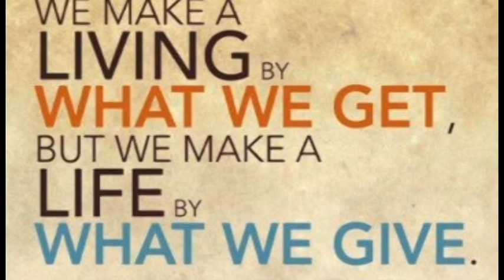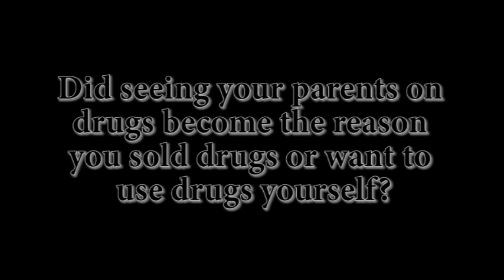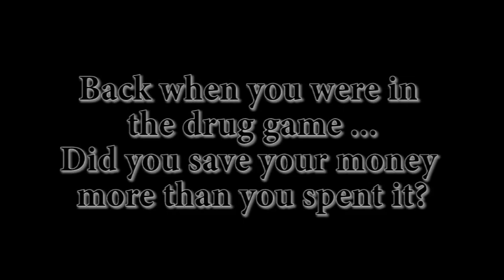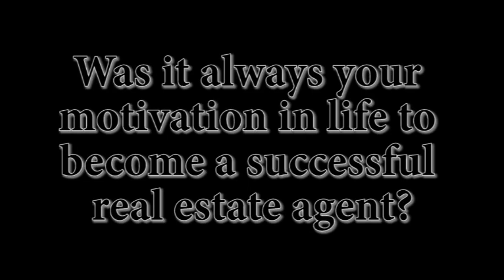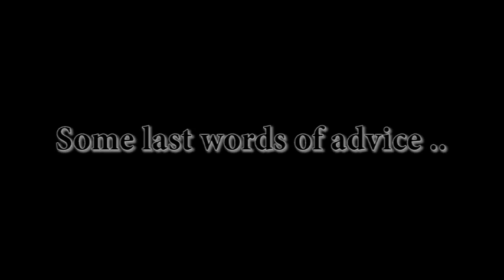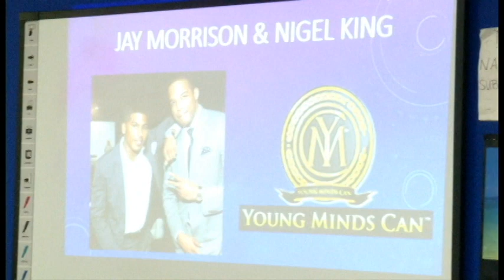[PART 2] Jay "Mr. Real Estate" EmpowermentDay at the Boys Latin of Philadelphia Charter School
Check out Millennial Leader, Jay "Mr Real Estate" Morrison take a day out of his busy schedule to empower, encourage and motivate young men at the Boys Latin of Philadelphia Charter School.

To learn more about working with or being mentored by Jay,

Follow @JayMrRealEstate on IG & Twitter!

Learn How to Invest in Real Estate w/ NO CASH or CREDIT Investment from Mogul JayMrRealEstate.